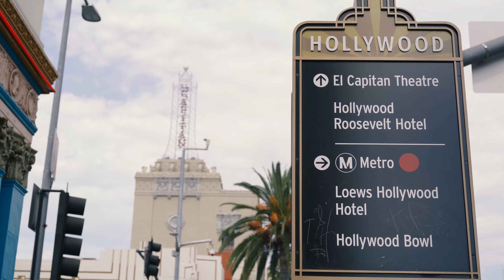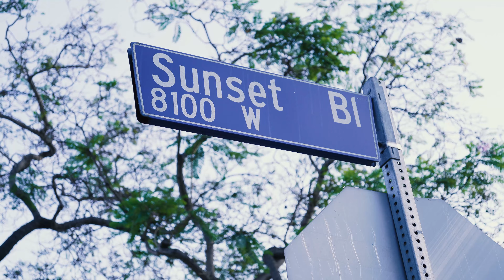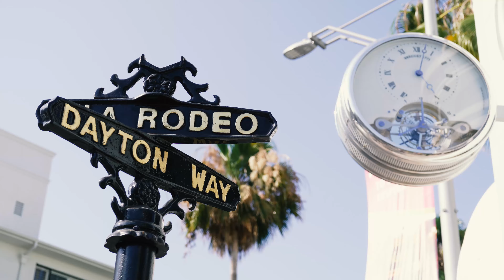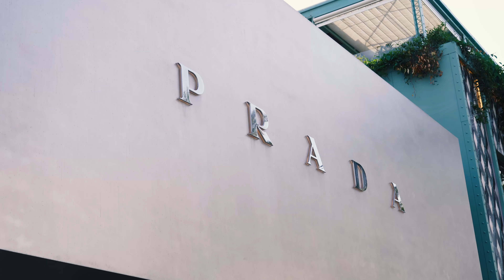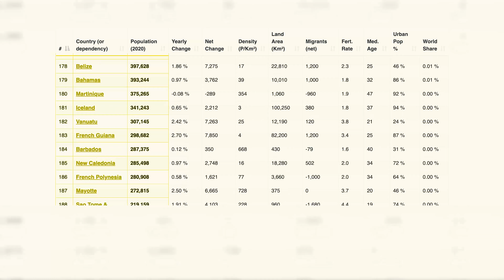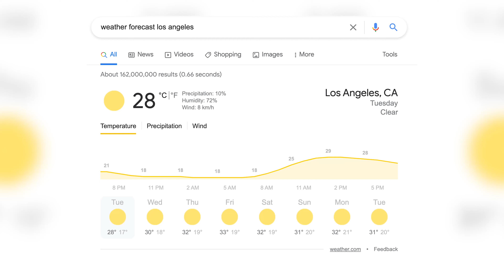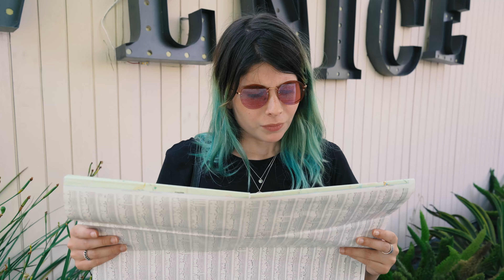Day as a Tourist in Los Angeles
The guide all tourists in LA have been waiting for. Here are the top places for you to visit during your time in Los Angeles!

CHAPTERS:
0:00 Intro
0:34 Hollywood
4:39 Sunset Strip (West Hollywood)
06:35 Rodeo Drive (Beverly Hills)
09:50 Santa Monica Pier
12:27 Abbot Kinney (Venice)
16:18 Final Thoughts